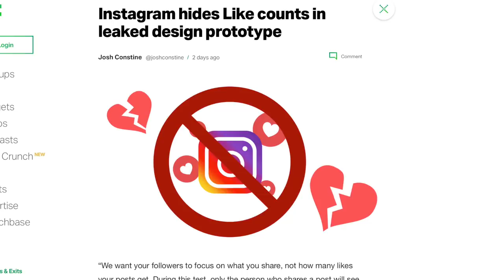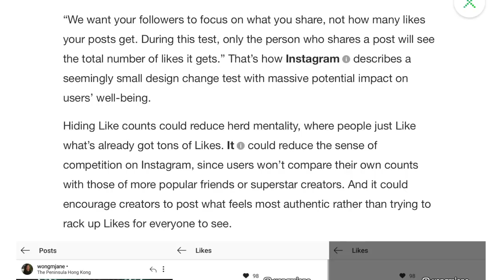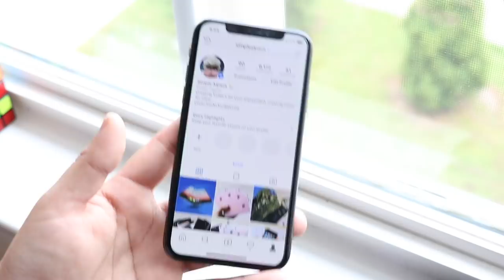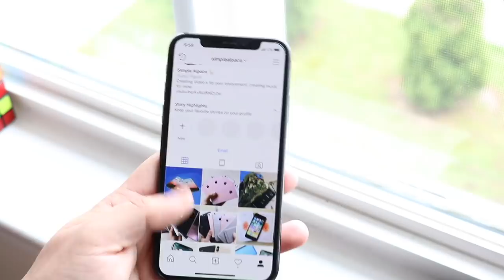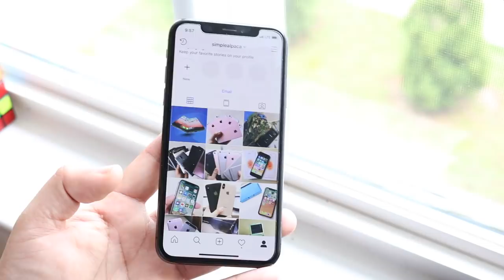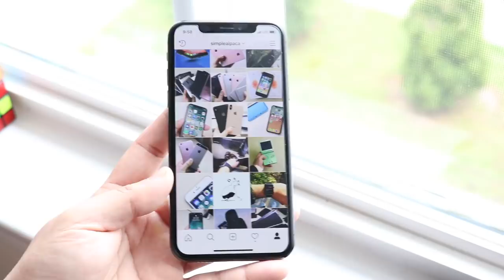DONT UPDATE YOUR INSTAGRAM AGAIN! 😤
Instagram is going to remove likes from photos, so you're not going to be able to see any likes on any photos except your own!